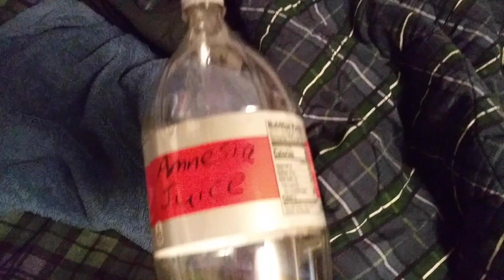Jackpot?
This was the video I was talking about in the last video. Sorry, that I didn't make a ukulele tutorial this week. I was busy making school assignments like this.